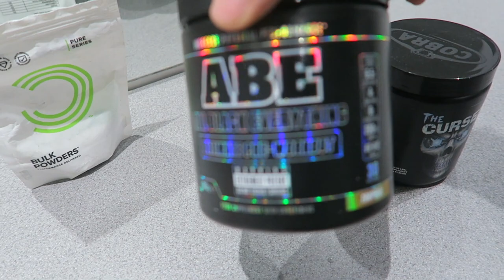A HIGHLY Caffeinated Session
Hitting some bench press yesterday at GymFit4Less Aylesbury. Copious amounts of caffeine was consumed.